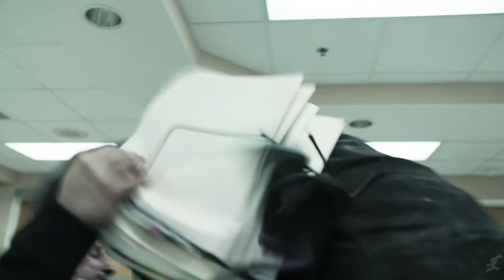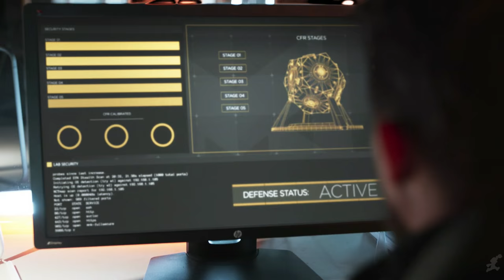Quantum Break All Death Scenes 1080p HD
We compiled together all the deaths scenes from Quantum Break. Check it out!